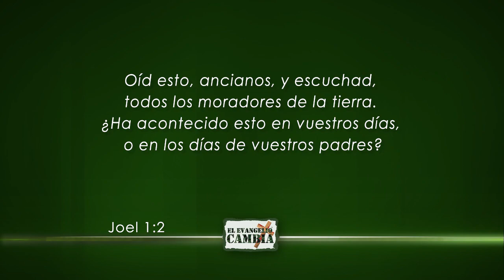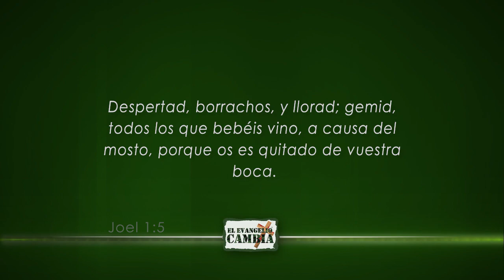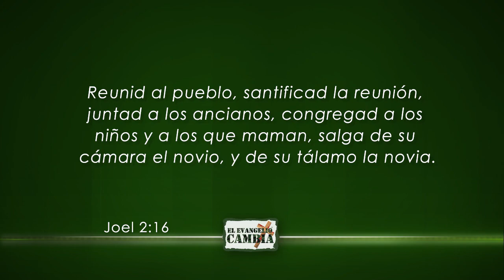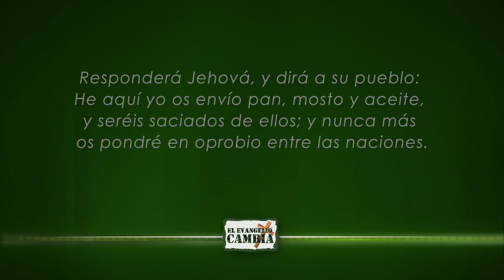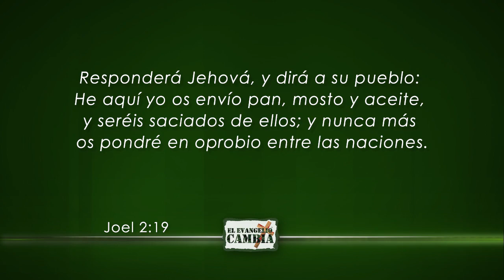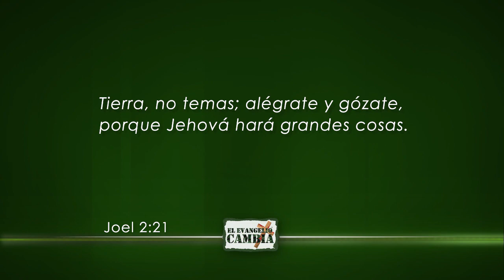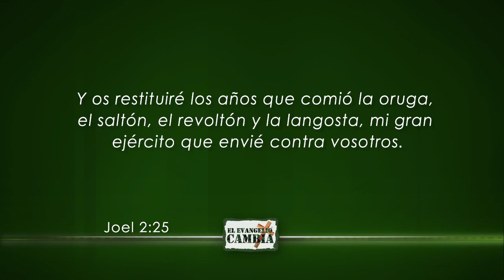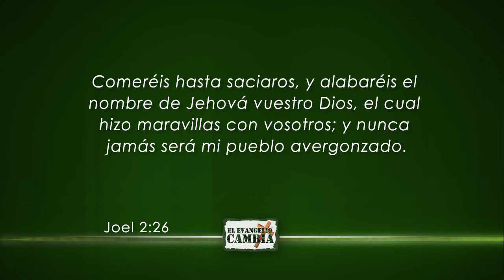Lo que Sucede Cuando el Pueblo de Dios Clama - Pastor Francisco Barrios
La Biblia nos muestra muchos patrones que si copiamos obtendremos los mismos resultados, por eso, ante un problema la mejor solución es convocar a la verdadera oración y al ayuno y Dios estará presto para socorrernos. Él ha prometido restituir y multiplicar todo lo que hemos perdido. ¡Venezuela, no temas, alégrate y gózate porque tu Dios hará grandes cosas!